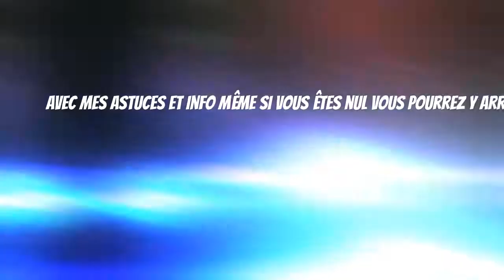[MyDaDDyZ] Comment bien jouer au sniper sur Cod Avanced Warfare